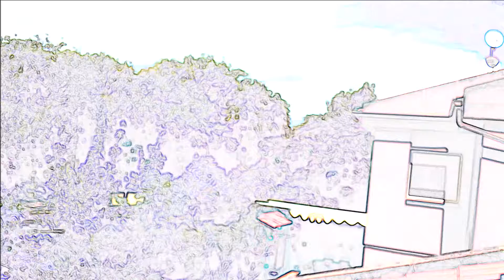La ventana y la bañera